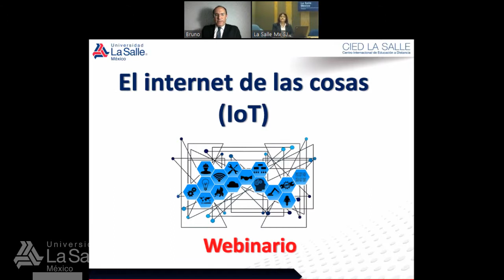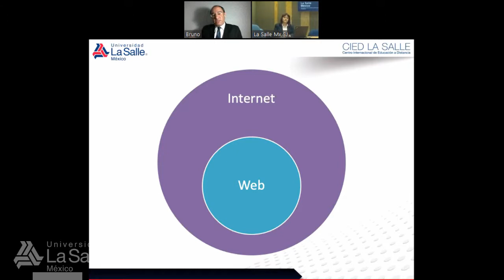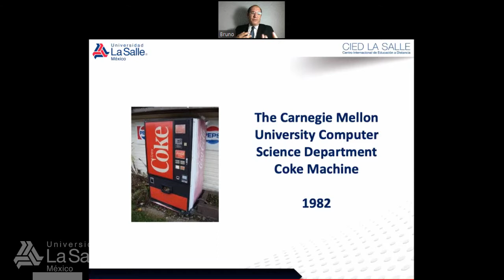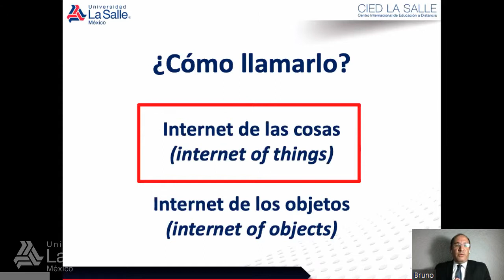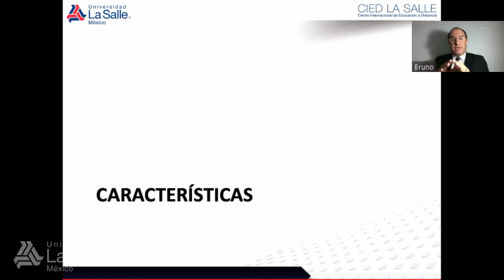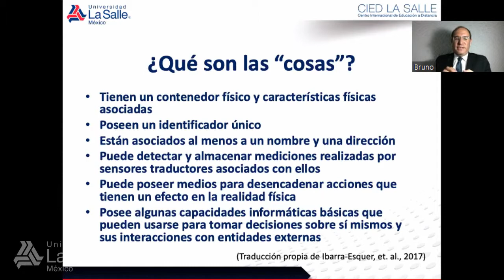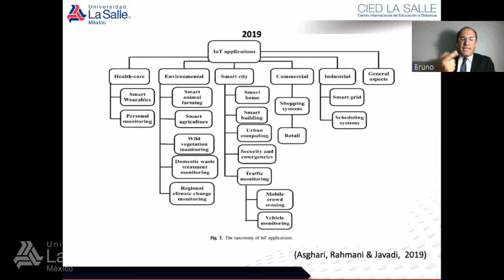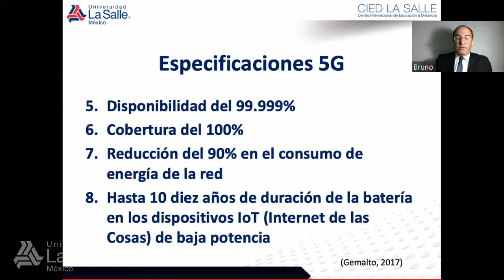Webinar: El Internet de las cosas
Breve webinar sobre El Internet de las Cosas.